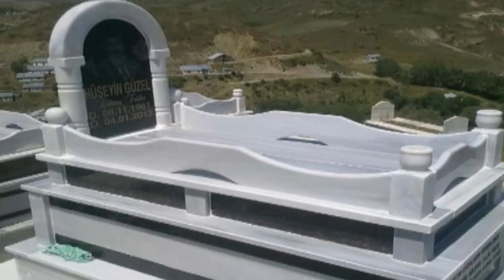Süleyman Turan - Hüseyin Güzel'e Ağıt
Söz: Binali Saygılı